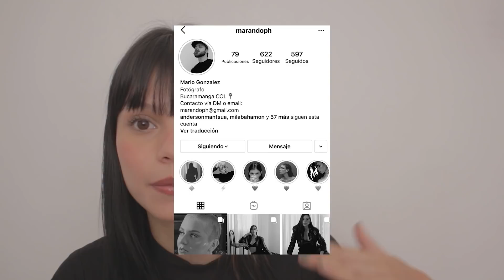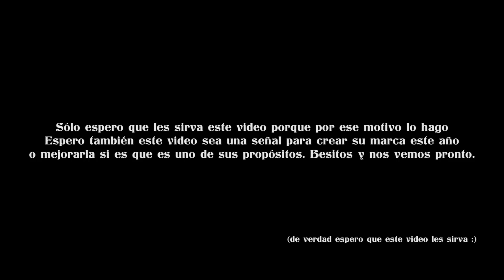Tomando fotos para mi marca de accesorios *consejos*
Hoooooooola de nuevo ♡

Hoy quise mostrarles el proceso de las ultimas fotos que hicimos para mi marca (broken keys) y también les diii algunos consejitos por si quieren crear una marca o ya tienen una.